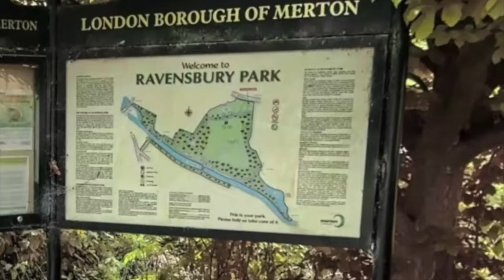How many Ravensburys in Mitcham?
Apart from Ravensbury Park, Grove and pub, there are (and were) a number of other Ravensburys around Mitcham. In this video I explore them.

LINKS

Merton Historical Society
Photos of Ravensbury Arms taken by Eric Montague in 1973. Reproduced by kind permission of the Merton Historical Society.

Merton Memories

National Library of Scotland
1866 OS map
reproduced by permission reuse CC-BY (NLS)